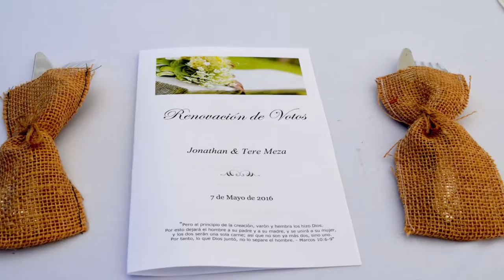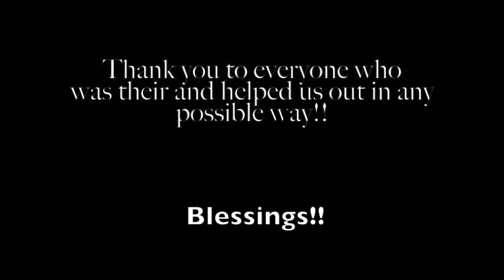Jonathan & Teresa Wedding day!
my mommy life
about 2 wks ago i finally got my wedding, jonathan and i have been married for 7 yrs but only civil and we never did an actual reception. so this time around we did  our vow renewals with an actual ceremony and reception.
This video is about Jonathan & Teresa Wedding day!